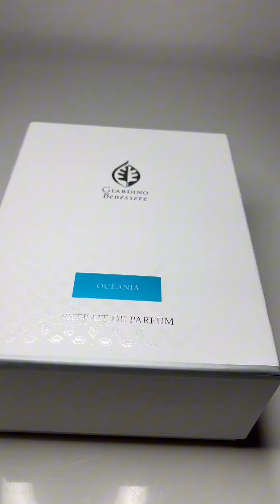Giardino Benessere Oceania - Ist er sein Geld wert?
ℹ️ Die Liste aktualisiere ich ständig, damit du die laufenden Trends mitbekommst

❤️ Hilf mir dabei die 100 000 Follower auf TikTok zu erreichen

Willkommen auf meinem YouTube-Kanal, wo ich leidenschaftlich gerne Parfüms teste und bewerte! Mein Name ist FragranceDon und ich bin ein begeisterter Duftliebhaber. Auf diesem Kanal nehme ich dich mit auf eine olfaktorische Reise durch die faszinierende Welt der Parfüms.

In meinen Videos findest du detaillierte Reviews und ehrliche Meinungen zu verschiedenen Parfüms aus aller Welt. Von luxuriösen Designerdüften bis hin zu Nischendüften und Geheimtipps – hier erfährst du alles, was du über die neuesten Duftkreationen wissen musst.

Ich glaube, dass Düfte eine einzigartige Art der Selbstexpression sind und einen großen Einfluss auf unsere Stimmung und Persönlichkeit haben können. Daher widme ich mich auf diesem Kanal dem Ziel, dir dabei zu helfen, den perfekten Duft für dich zu finden, der deine Einzigartigkeit unterstreicht und dich selbstbewusst und wunderschön fühlen lässt.

Ich lege großen Wert auf objektive Bewertungen und teile meine ehrlichen Eindrücke zu den einzelnen Parfüms. Neben meinen Reviews gebe ich auch Tipps zur richtigen Anwendung, zur Duftauswahl für verschiedene Anlässe und teile interessante Fakten über die Welt der Parfümerie.

Wenn du dich für Parfüms interessierst, bist du hier genau richtig! Ich freue mich darauf, dich auf dieser duftenden Reise zu begleiten!